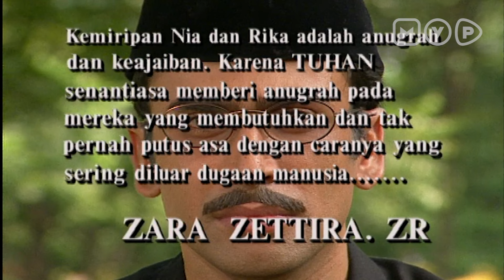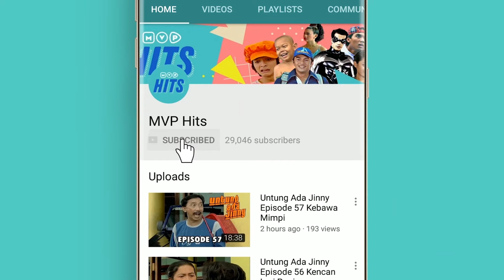Hanya Bisa Menunggu Dan Berdoa | Istri Pilihan Episode Terakhir